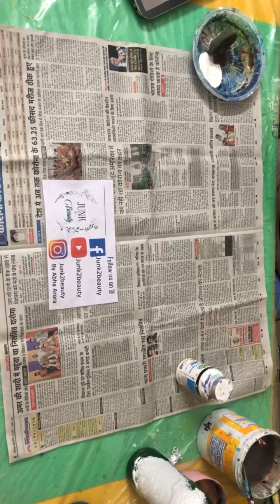Gentleman bottle craft